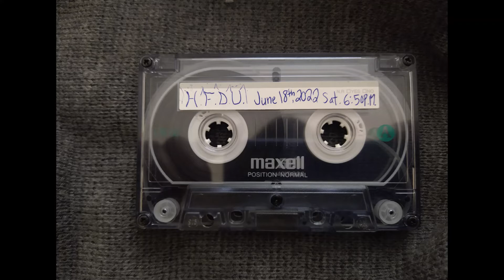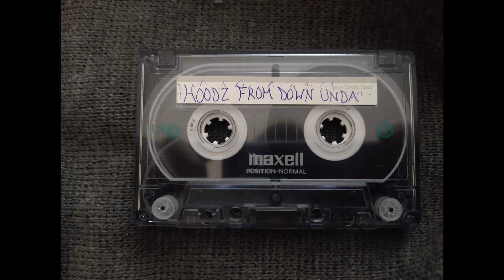H.F.D.U. (Hoodz From Down Unda) : "Hood Disorders" (Unreleased) (1997)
Had to combine 2 tapes to put the full song together. It doesn't sound the greatest during mid song.